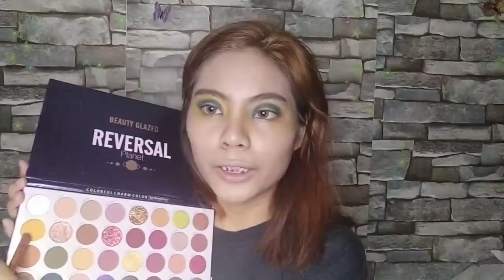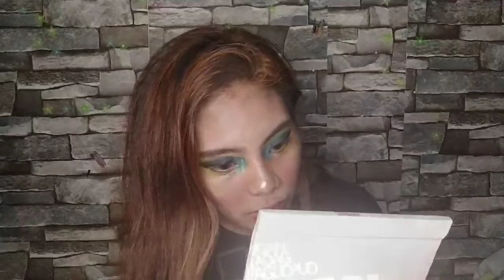UNIVERSITY OF SANTO THOMAS MAKE UP LOOK || UNIVERSITY SERIES 3 || PHILIPPINES || J E N G R A I N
UNIVERSITY OF SANTO THOMAS MAKEUP LOOK  || UNIVERSITY SERIES

Hi guys, hope you enjoy today's video💋

Products used:
Luxe organic Rosewater Glow Mist
NYC all day liquid foundation
Maybelline fit me concealer (honey)
Beauty glazed Reversal Planet
Shade and Light Palette
Kireina hub glow tint highlighter
Ever bilena lipstick (storm)

FOR KIREINA HUB PRODUCTS
SEND PM ON FACEBOOK:!!

NO HATE, SPREAD POSITIVITY. ITS WHAT THE WORLD NEEDS RIGHT NOW🌍

STAY HYDRATED EVERYONE!!